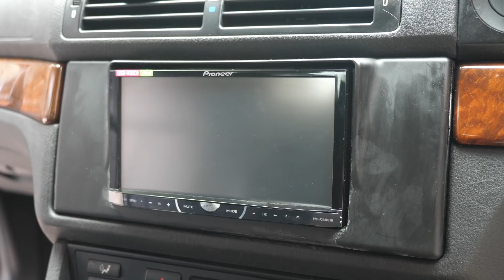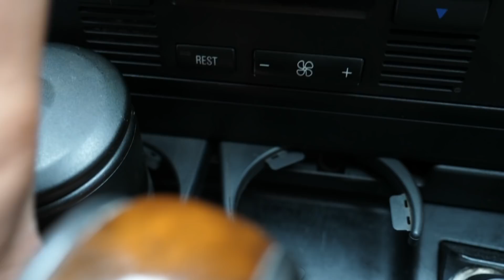Review Singkat BMW e39 528i Touring/Wagon